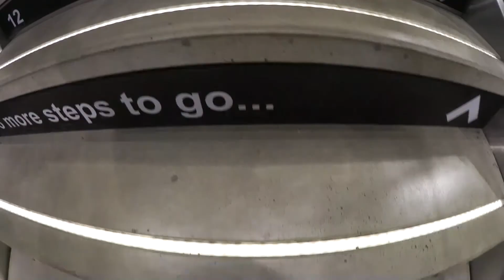THEY ARE FLYING BACK :(( VLOGGG#53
My Family is flying Back home and I am Staying all alone in Germany :/ Hope u enjoyed this quick Vlog :))